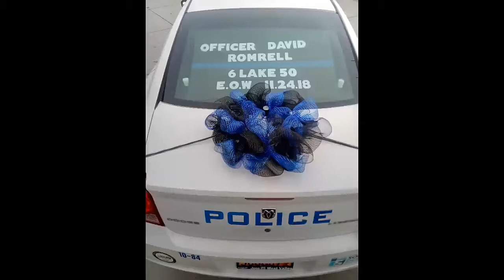6L50 David Romrell